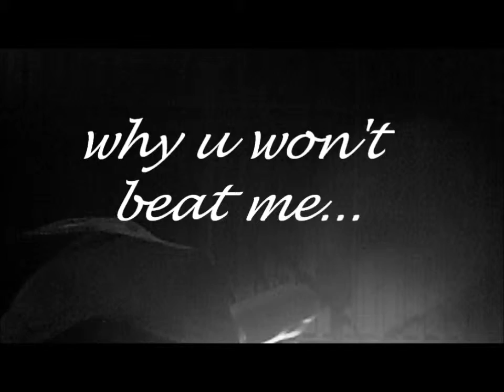great..?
what would u do 2 better yourself?